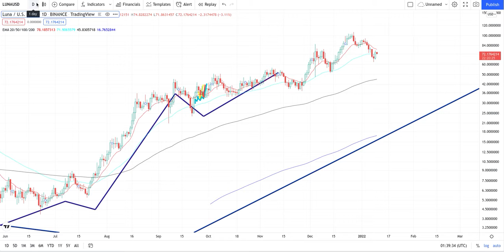LUNA/WLUNA Urgent Cypto Price Breakout/Breakdown Technical Analysis - January 2022